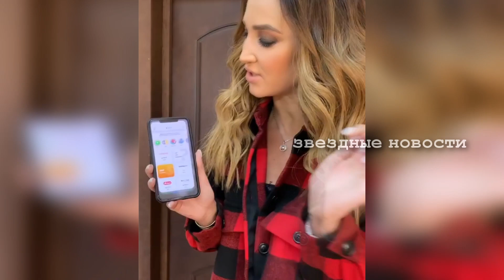СТРАШНАЯ ПРАВДА! В браке Тарасов бил Ольгу Бузову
свадьба богомолова и собчак,ольга бузова,ксения собчак,константин богомолов,богомолов и собчак,ольга бузова песни,ольга бузова лайкер,ольга бузова водица,ольга бузова вот она я,ольга бузова клипы,ольга бузова и тимур батрутдинов,ольга бузова приколы,видео,новости,ольга бузова и олег майами,ольга бузова и леша свик,дмитрий тарасов,тарасов,ольга бузова и дмитрий тарасов,анастасия костенко,костенко,тарасов и костенко,план б,давид манукян